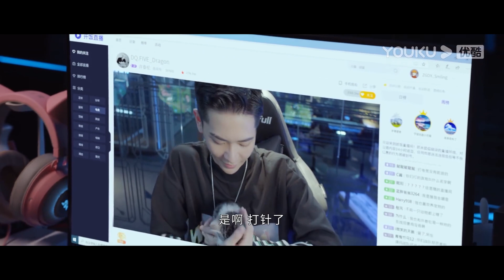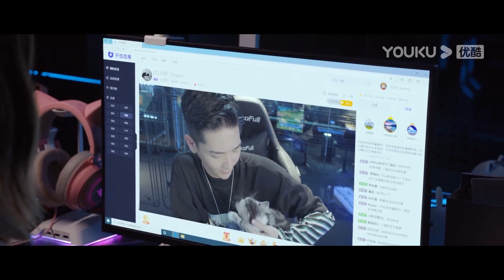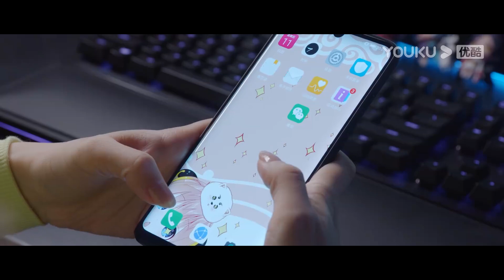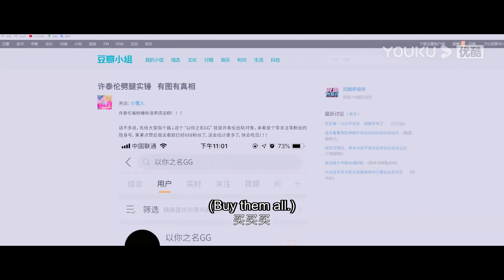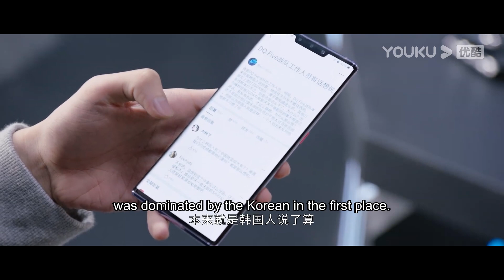陸思誠半夜偷偷拉著童謠出去看星星！原來直男不是不懂愛，只是沒遇到那個人 | 你微笑時很美 Falling Into Your Smile|許凱✖程瀟